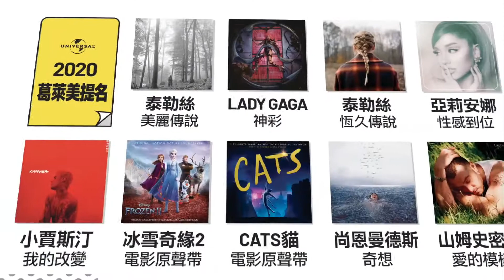環球音樂群星拜年！亞歷山大23 Alexander 23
↓↓ 追蹤最強西洋樂歌單

環球音樂群星祝賀篇：亞歷山大23 Alexander 23 l 紅包錢存起來，補貨實體！即日起凡購買活動內實體專輯任兩張，即獲贈限量台灣製造MIT「 環球應援毛巾​​​​」立即購買 （全台各大唱片行 同步進行中）